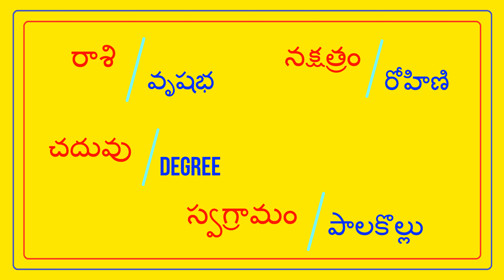కాపు అమ్మాయి DEGREE - వరుడు BUSINESSMAN కావలెను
FEES 500/- || KAPU BRIDE - A RADHIKA || @TNAIDUMARRIAGEBUREAU